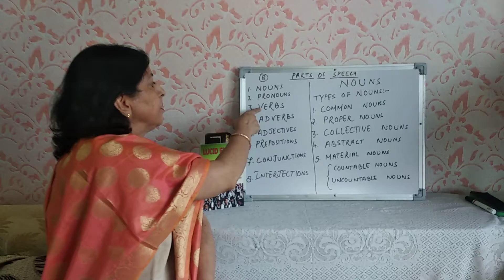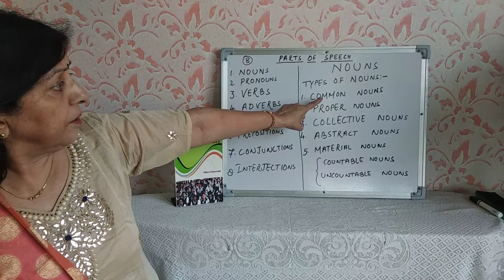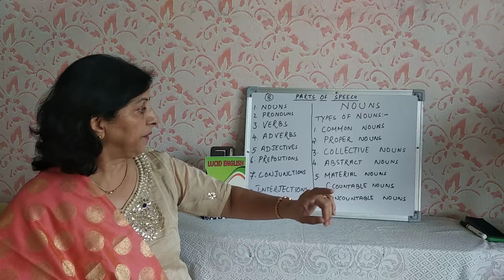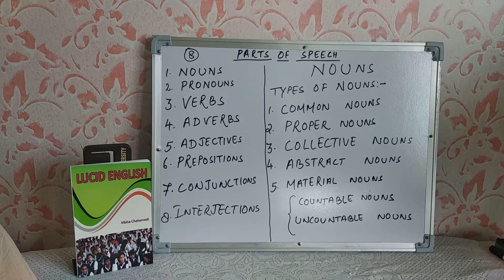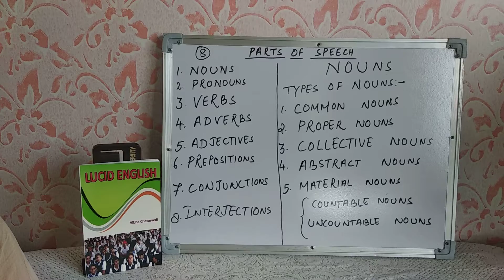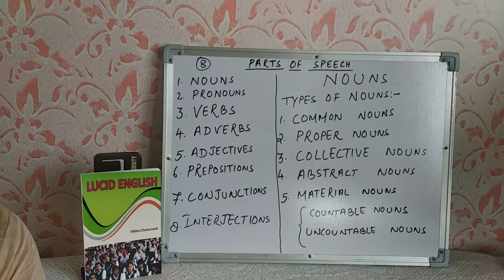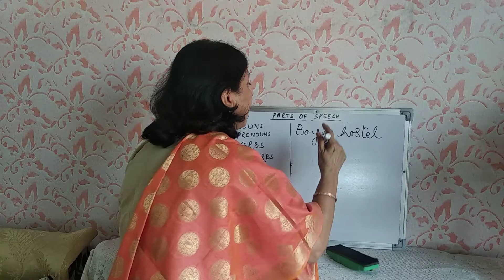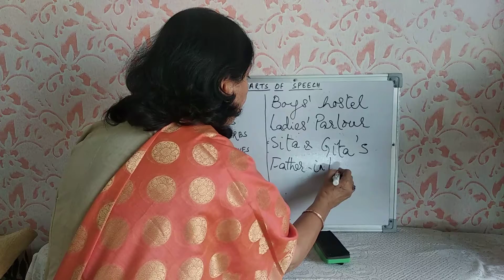NOUNS(संज्ञा) Explained in Hindi and English | Vibha Chaturvedi GRAMMAR | PART 1 | PARTS OF SPEECH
GRAMMAR | PART 1 | PARTS OF SPEECH | NOUNS(संज्ञा) Explained in Hindi and English | Vibha Chaturvedi

Correct use of Nouns for all students from School level to College level and those appearing for competitive exams.

My Channel "English classes by Vibha Chaturvedi" has 35 videos, with all basic grammar series, Vocabulary series, poetry and spoken English.Good videos in English and Hindi languages both
By : Vibha Chaturvedi